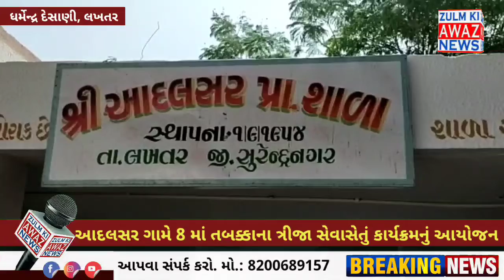લખતર ના આદલસર ગામે આઠમા તબક્કાના ત્રીજા સેવાસેતું કાર્યક્રમ નું આયોજન કરવામાં આવ્યું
લખતર બ્રેકિંગ

આદલસર પ્રાથમિક શાળામાં 6 ગામો વચ્ચે કરાયું આયોજન

સેવા સેતુ કાર્યક્રમમાં મોટી સંખ્યામાં લાભાર્થીઓએ લાભ લીધો

સેવા સેતુ માં ૨૩૧૩ અરજીઓનો કરાયો નિકાલ

આઠમા તાબકના ત્રીજા તાબકનો સેવા સેતુ 6 ગામો વચ્ચે યોજાયો જેમાં આદલસર .કરેલા.કેસરિયા.લીલપુર.ઢાંકી.ઇંગરોળી ગામો નું આયોજન કરાયું હતું

સરકાર દ્વારા રાજ્યમાં ફરીથી આઠમા તબક્કાનો સેવા સેતુ કાર્યક્રમનું આયોજન હાથ ધરાયું છે ત્યારે પ્રજાજનોને ઘર આંગણે જ સરકારની તમામ સુવિધાઓ સરળતાથી મળી રહે તેના માટે સુચારુ આયોજન કરવામાં આવી રહયું છે ત્યારે લખતર તાલુકાના આદલસર ગામે આઠમા તબક્કાનો ત્રીજો સેવા સેતુ કાર્યક્રમ યોજાયો હતો.સેવાસેતુ કાર્યક્રમમાં આવક ના દાખલા.જાતિ અંગેના દાખલા. ક્રિમીલેયર,ડોમીસાઇલ પ્રમાણપત્રને લગતા દાખલાઓ,રેશનકાર્ડને લગતી અરજીઓ,આધાર કાર્ડ અને ચુંટણી કાર્ડમાં નામ નોંધાવવાની અરજીઓ,મા અમૃતમ યોજના તથા વાત્સલય કાર્ડ માટે લાભાર્થીઓ ની નોંધણી અને કાર્ડ ઇસ્યુ કરવા સહિતની કામગીરી હાથ ધરવામાં આવી હતી.અને૨૩૧૩ અરજીઓનો કરાયો નિકાલ સ્થળ પર જ કરાયો હતો આ કાર્યક્રમ મા સેવા સેતુ કાર્યક્રમમાં વઢવાણ લખતર પ્રાંત અધિકારી સરવૈયાએ મુલાકાત લીધી હતી લખતર મામલતદાર જી.એ.રાઠોડ.તાલુકા વિકાસ અધિકારી એચ.ટી.સાધુ.લખતર તાલુકા પંચાયત પ્રમુખ કે.બી.ઝાલા તેમજ મોટી સંખ્યામાં તાલુકાભરના લોકો ઉપસ્થિત રહ્યા હતા. આ કાર્યક્રમને સફળ બનાવવા માટે લખતર તાલુકા વહીવટી તંત્રના અધિકારીઓ અને કર્મચારીઓ દ્વારા ભારે જહેમત ઉઠાવવામાં આવી હતી.